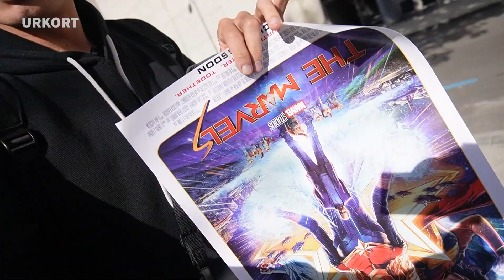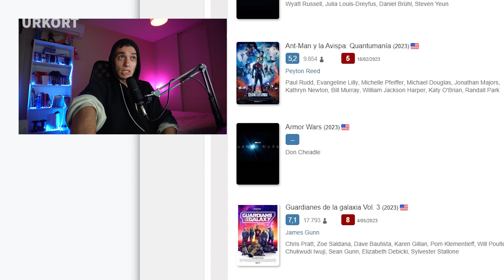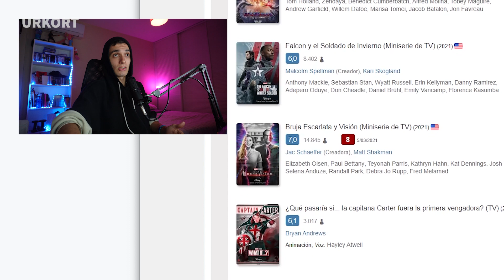THE MARVELS | CRITICA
- Sinopsis: Carol Danvers, alias Capitana Marvel, ha recuperado la identidad que le arrebataron los tiránicos Kree y se ha cobrado su venganza contra la Inteligencia Suprema. Pero una serie de consecuencias imprevistas la obligan a cargar con el peso de un universo desestabilizado. Cuando el deber la lleva hasta un anómalo agujero de gusano vinculado a una revolucionaria Kree, sus poderes se conectan con los de su superfán de Nueva Jersey Kamala Khan, también conocida como Ms. Marvel, y con los de su sobrina, con la que está distanciada y es ahora astronauta en S.A.B.E.R., la capitana Monica Rambeau. Juntas, las integrantes de este insólito trío tendrán que unir fuerzas y aprender a trabajar en equipo como 'The Marvels' para salvar el universo.

- Reparto: Brie Larson, Teyonah Parris, Iman Vellani, Samuel L. Jackson, Zawe Ashton, Gary Lewis, Park Seo-joon, Zenobia Shroff, Mohan Kapoor, Saagar Shaikh